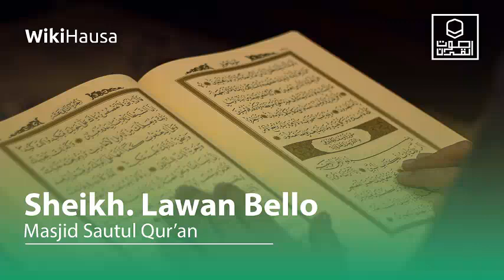Tafsirin Qura'ani daga bakin Sheikh Bello Lawan || Massalacin Sautul Quran